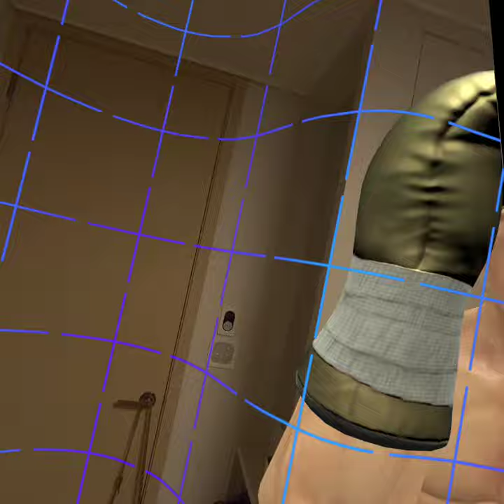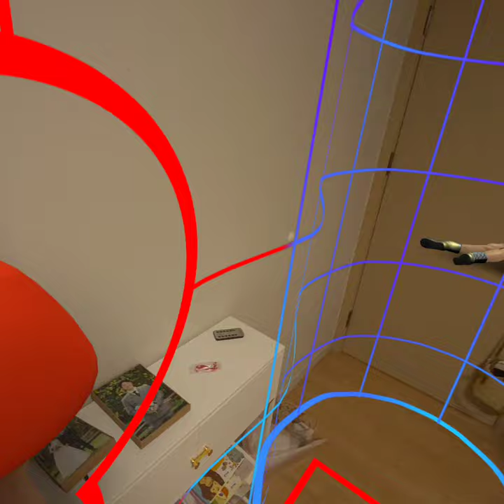The Thrill of The Fight (Boxing Game) Play Record of 9th game at 2024-06-20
Highlight of my game 9th game play of "The Thrill of The Fight" in PCVR (Steam VR) mode with outclass custom difficulty level (outclass + 2x aggressive option) at 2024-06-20